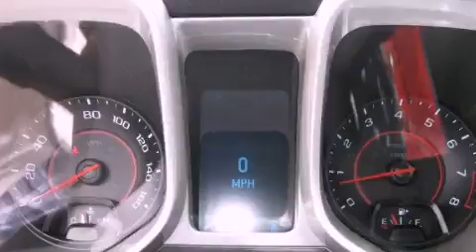2013 Chevrolet Camaro Cumming GA 30040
We've been honored to serve the Cumming GA area , we promise that your experience at our dealership will exceed your expectations !

 Year : 2013
 Make : Chevrolet
 Model : Camaro
 Engine : Gas V6 3.6L/217
 Trans . : Automatic
 Exterior : Crystal Red Tintcoat
 Miles : 9
 Interior : Black
 ANDEAN MOTOR CO
 527 Atlanta Rd
 Cumming , GA 30040
 2013 Chevrolet Camaro Cumming GA